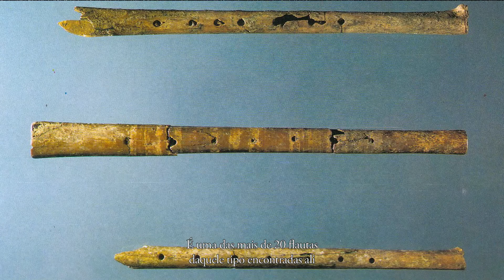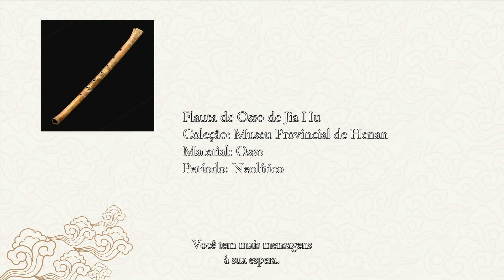【Portugal Sub】Se Tesouros Pudessem Falar EP02 贾湖骨笛 | 如果国宝会说话